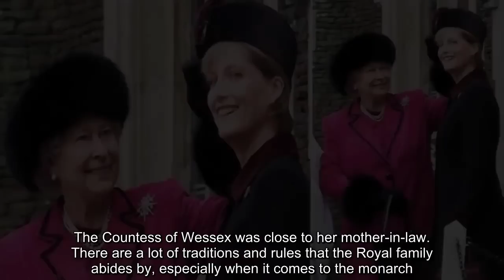Royal tradition the Queen broke for Countess Sophie revealed!